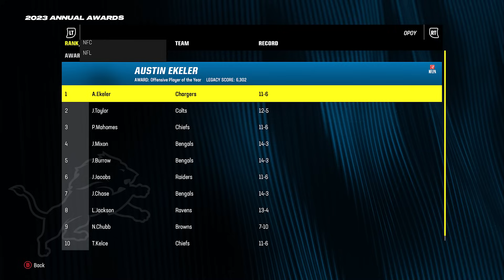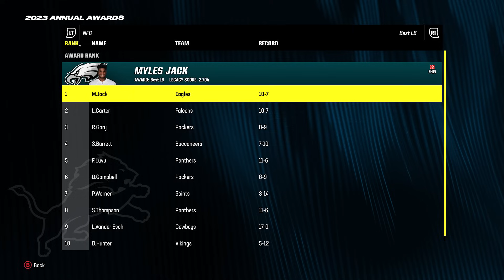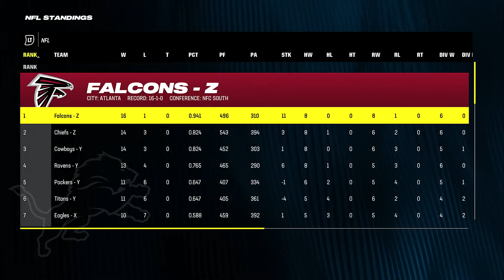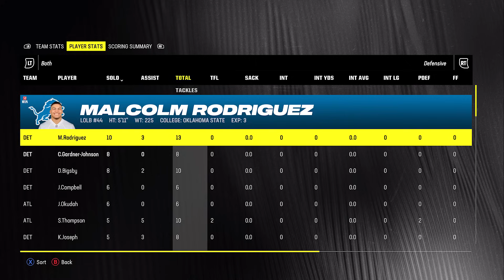Rebuilding The Detroit Lions! Jack Campbell & Jahmyr Gibbs Become Superstars! Madden 24 Franchise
We're back with a Madden 24 Detroit Lions Rebuild as our first Madden 24 Rebuild of the year!

Rebuilding The Detroit Lions! Jack Campbell and Jahmyr Gibbs Become Superstars! Madden 24 Franchise